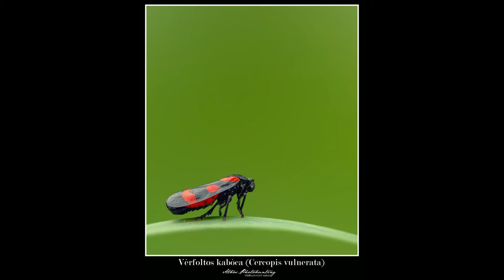Természetfotó kiállítás (Athos.Photohunting Wildlife photos & videos)